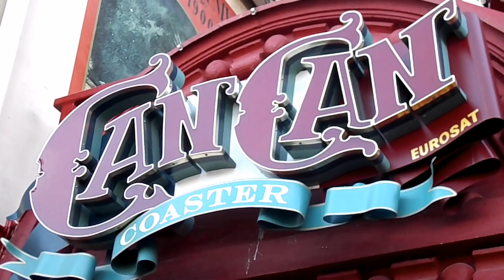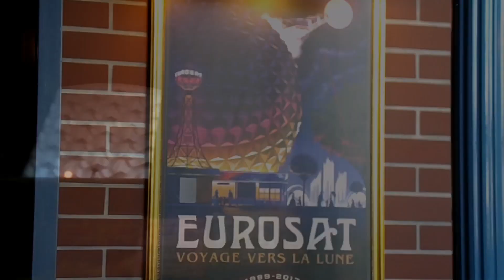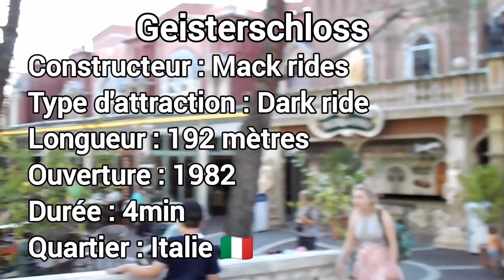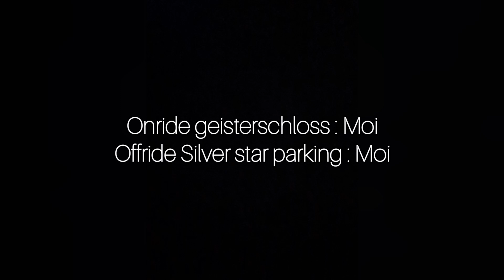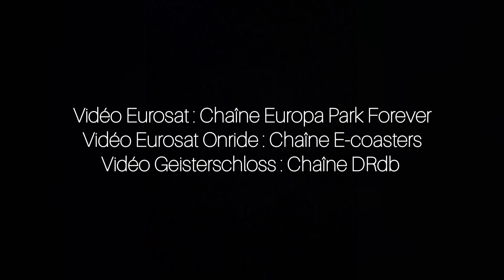Vlog à Europa park - Lundi 15 août partie 3 (vlog série)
Aujourd'hui, découvrez la TROISIEME partie de ma journée du lundi 15 août 2022 au célèbre parc d'attraction, Europa Park !

Dans ce vlog, découvrez la suite du monorail, le célèbre coaster EUROSAT Cancan Coaster, du Dark ride geisterschloss et pour finir un offride du Silver star depuis le parking.

Horodatage :
00:00 - Début de la vidéo
00:35 - Introduction
01:06 - à bord du monorail d'Europa Park !
02:11 - Quartier Français, Eurosat Cancan coaster.
02:22 - Retournons dans le passé, L'histoire de Eurosat
03:43 - Eurosat Cancan coaster, file d'attente.
05:20 - à bord de Eurosat Cancan coaster !
08:44 - Mon avis sur Eurosat Cancan coaster.
09:05 - Quartier Italien, File d'attente du Dark ride Geisterschloss.
09:59 - L'ascenseur Terrifiant !
10:29 - Embarquement
10:56 - Geisterschloss, ce que j'ai filmé dans l'attraction.
14:30 - Mon avis sur ce Dark ride !
14:51 - J'ai rider Silver star en dernier avant de quitter le parc.
15:10 - Quartier Allemand, petite pose avec un bon Bretzel !
15:21 - Je suis sorti du parc.
15:35 - Silver star depuis le parking !
16:20 - Outro
16:49 - Fin de la vidéo.